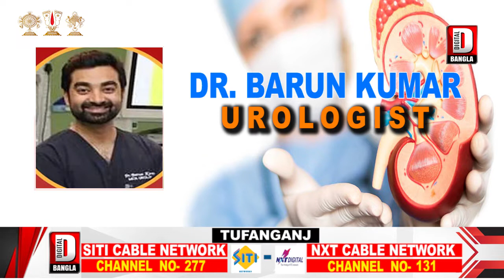অঙ্কিতা অধিকারী বেতন বন্ধের নির্দেশ তার স্কুলে পাঠালেন কোচবিহার জেলা বিদ্যালয় পরিদর্শক